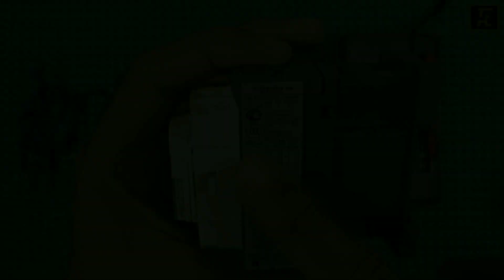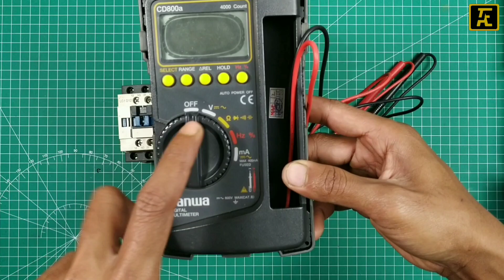CARA CEK KONDISI CONTACTOR LAYAK DIGUNAKAN ATAU RUSAK MENGGUNAKAN MULTITESTER DAN TESPEN